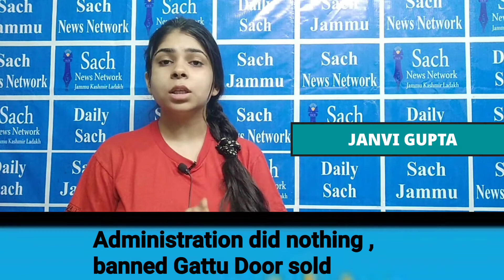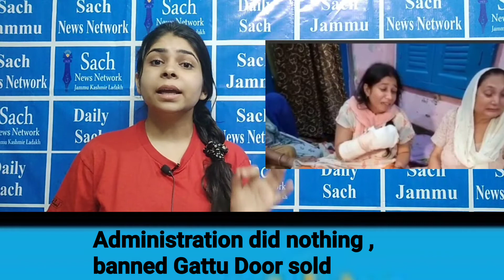Gattu Dor slit the throat of a six-year-old innocent Dhruv, who is responsible?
Now the question arises that who is responsible for Dhruv's death? The police administration, which despite the ban, could not stop the sale of Gattu Door. Those shopkeepers, who kept selling it secretly in the greed of some money. Or those people who kept fulfilling their hobby by buying Gattu Door. All of them have to answer for Dhruv's death.